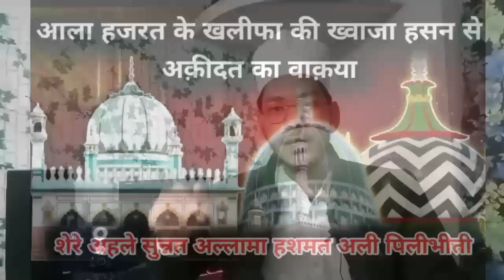[Part 2] Sufi Peero Ko Gali Dene Wale Jahil Ko Jawab | Shahe Alam Maqsudi| Hasni Network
I Am Shahe Alam Maqsudi And Welcom To Our YouTube Channel Hasni Network

Language : Hindi And Urdu
Voice :  Shahe Alam Maqsudi

Queries Solved :
1. Kya Sufi Peer Ko Sajda Karta Hai
2. Sufiyo Ka Zulfe Rakhna Kaisa hai
3. Jahil Ko Shahe Alam Maqsudi  Ka Jawab
4. Sufi Buzurgo Ko Gali dene ka anzam
5. Kya Sufi Nahate Nahi Hai
6. Khwaja Hasan Sarkar
7. Sufi
8. Bhainsory Sharif
9. Shahe Alam Maqsudi
10. Hasni Network
11. Sayed Aminul Qadri  Ka jawab
12. Sufi Nachte Gaate Hain
13. Sufi Wajd
14. Sufi Raqs Haram Hai Ya Halal
15. Jahil Ko Jawab Part 2
16. Arif Khan 007

About This Video :
Hamare Aaj ke Is Video Ka Topic Hai Ki Hamne Ek Jahil Jisne Silsila e Jahangiri Hasani Ke pero ko Bura Bhala Kaha Uske Jawab me Hamne ye Video Banai hai Jo Ki Last Video Ka 2nd Part Hai Apko Agar video Pasand Aaye To Like Aur Shear Kare Sath Hi Hamare Channel Hasni Network Ko Subscribe Karen.

About This Channel :
Aapko Hamare Is Channel Hasni Network Me Auliya Allah Ki Karamate Aur Sufiya ikram Ki Baten and Sufism Knowledge & Sufi waad Tasawwuf  Rah e Sulook ki Haqiqat Shariat Tariqat Marfat Haqeeqat spirituality Humanity Messages Aur Hamare Sarkar Huzur Jalwa e Mustafa Sultanul Auliya Alhaz Hazrat Khawaja Sufi Makhdoom Mohammad Hasan Shah QSA Khawaja Hasan Sarkar Bhainsory Sharif aur unke Khalifa e Ikram aur Wali Allah Ki Karamaat aur Life History And Biography Aur Sayyadina Sarkar Gaus e Azam Shaykh Abdul Qadir Gilani Bagdadi Q.S.A. Ki Tasneef (Book kitaab) Guniyatut talibeen Aur Tajdar e Silsila e Jahangiriya Huzur Fakhrul Arfeen Alhaz Hajrat Khawaja Sufi Mohammad Abdul Hayi Shah Jahangiri R.a Chattgaong Bangladesh Ki Taleemaat Adab e Murshid (Peer Ka Adab) Aur Tasavvuf Ke Talluk se Seerat e Fakhrul arfeen Ki Hawale Se Videos Hamare Is Channel Hasani Network Par Milti  Rahengi Isliye Apse Guzarish Hai Ki Apne is Youtube Channel Hasni Network Ko Subscribe Kare.. Thank u so Much..

Our Silsila e Tariqat :
Riyazi Maqsudi Hasani Razayi Jahangiriya Munemi Qalandari Nizami Abul Ulayi Naqshbandi Soharwardi Chishti Qadri Hasani Hussaini Haideri Mustafai